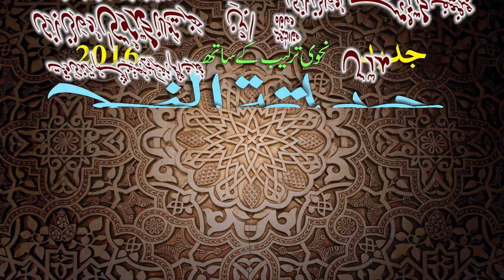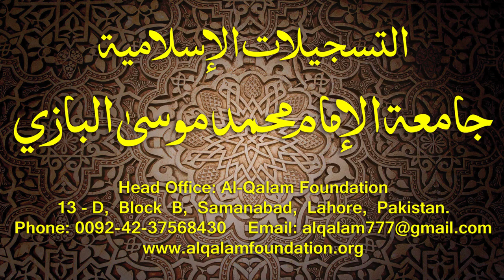Hidayatun-Nahve Dars - 4 - page - 008 - by Maulana Muhammad Zuhair Albazi - 23/08/2015